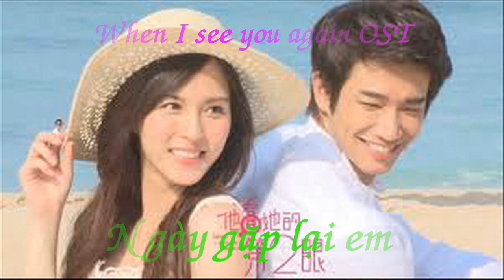Ngày gặp lại em - When I see you again OST